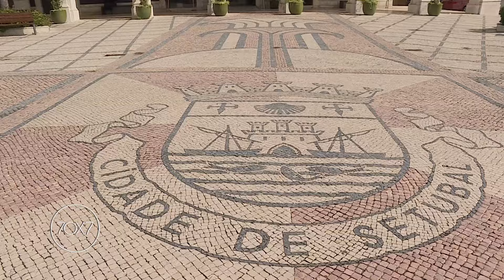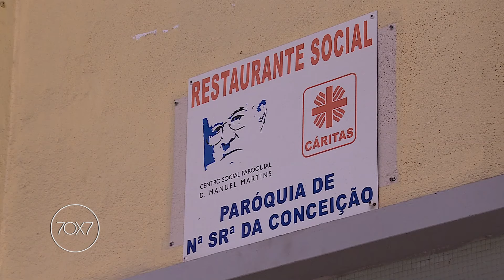Setúbal, uma peninsula em crescimento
Programa 70x7 de 18 de fevereiro de 2024